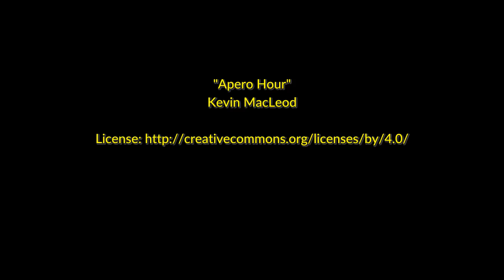Apero Hour by Kevin MacLeod [Jazz Music]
Instruments: Guitar, Bass, Drums, Organ
Feel: Bright, Grooving, Relaxed
Music: "Apero Hour" Kevin MacLeod (incompetech.com)
Licensed under Creative Commons: By Attribution 4.0 License